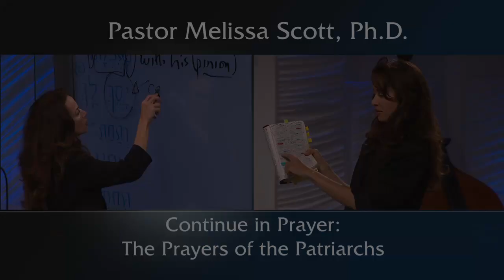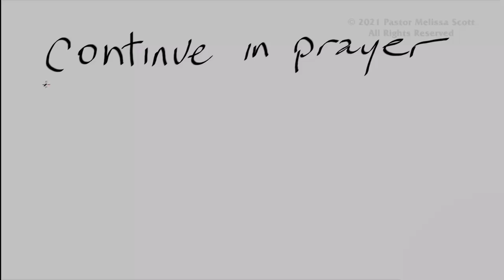Colossians 4:2 - Continue in Prayer: The Prayers of the Patriarchs - Colossians 4 #1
Following the Apostle Paul’s instruction to “continue in prayer,” we begin our excursion by studying the prayers of the patriarchs through the Pentateuch. Analyzing how they prayed, what they prayed for, and how they responded when God answered their prayers helps us to understand how God deals with us when we pray.

Pastor Melissa Scott exposed truth about Continue in Prayer: The Prayers of the Patriarchs.

1 Masters, give unto your servants that which is just and equal; knowing that ye also have a Master in heaven.

2 Continue in prayer, and watch in the same with thanksgiving;

3 Withal praying also for us, that God would open unto us a door of utterance, to speak the mystery of Christ, for which I am also in bonds:

4 That I may make it manifest, as I ought to speak.

5 Walk in wisdom toward them that are without, redeeming the time.

6 Let your speech be always with grace, seasoned with salt, that ye may know how ye ought to answer every man.

7 All my state shall Tychicus declare unto you, who is a beloved brother, and a faithful minister and fellowservant in the Lord:

8 Whom I have sent unto you for the same purpose, that he might know your estate, and comfort your hearts;

9 With Onesimus, a faithful and beloved brother, who is one of you. They shall make known unto you all things which are done here.

10 Aristarchus my fellowprisoner saluteth you, and Marcus, sister's son to Barnabas, (touching whom ye received commandments: if he come unto you, receive him;)

11 And Jesus, which is called Justus, who are of the circumcision. These only are my fellowworkers unto the kingdom of God, which have been a comfort unto me.

12 Epaphras, who is one of you, a servant of Christ, saluteth you, always labouring fervently for you in prayers, that ye may stand perfect and complete in all the will of God.

13 For I bear him record, that he hath a great zeal for you, and them that are in Laodicea, and them in Hierapolis.

14 Luke, the beloved physician, and Demas, greet you.

15 Salute the brethren which are in Laodicea, and Nymphas, and the church which is in his house.

16 And when this epistle is read among you, cause that it be read also in the church of the Laodiceans; and that ye likewise read the epistle from Laodicea.

17 And say to Archippus, Take heed to the ministry which thou hast received in the Lord, that thou fulfil it.

18 The salutation by the hand of me Paul. Remember my bonds. Grace be with you. Amen.

Public Domain